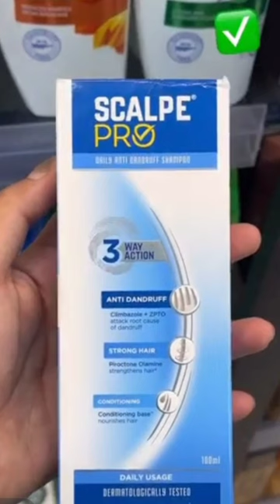Effective hair care products i found in local Indian Pharmacy